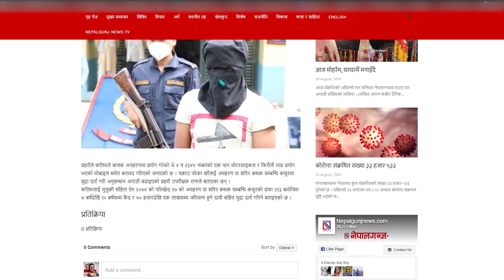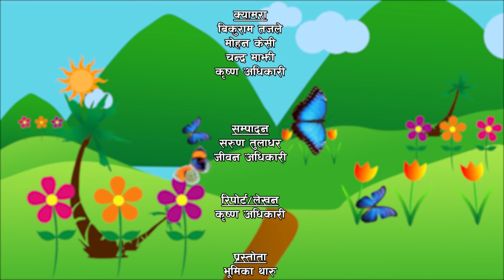Landslide impacts on children,Kidnapped child, safely rescued | NayaPusta - 800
Landslide impacts on children
The landslide that occurred in Lidi, Jugal village municipality of
Sindhupalchowk is one of the tragic incidents of disaster this year. 14
children who lost their parents during this landslide are seeking shelter
now.

Kidnapped child, safely rescued
Because of the vulnerability of children, kidnappers tend to target
them for their selfish interest. A child kidnapped in Nepalgunj have
been safely rescued by the police.

NayaPusta is mainstream news and current affairs programme targeted to younger viewers of 10 to 16 years old. It aims to educate and inform children, so that they are effectively prepared to understand and take part in public debate in the society.  NayaPusta is broadcast  3 days a week (Monday, Tuesday and Wednesday) at 7:45 pm on Avenues TV . The radio version of NayaPusta is broadcast by 60 plus radio station across Nepal including Radio Sagarmatha in Kathmandu.